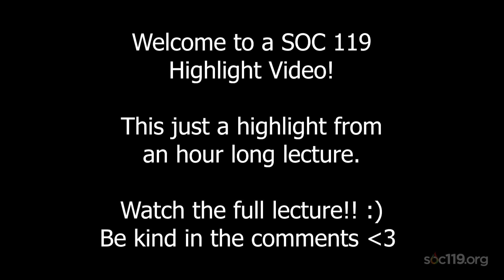“Students Talk about Israel and Palestine”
This is a short segment from SOC 119, an introductory class on race and culture that is taught by Dr. Sam Richards at Penn State University. Today's video comes from the ninth class of the Spring 2024 semester. The live streams took place on Tuesday, February 6, 2024. The full lecture live stream is available here:

Timestamps:
00:00 Topic Overview
01:39 Zionism
07:18 Pro-Palestinian or Anti-Zionist?